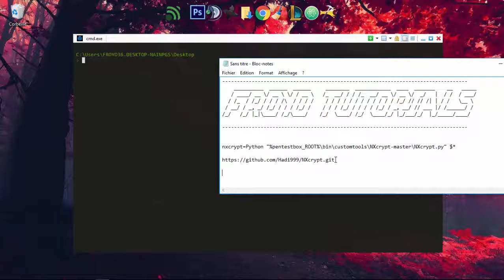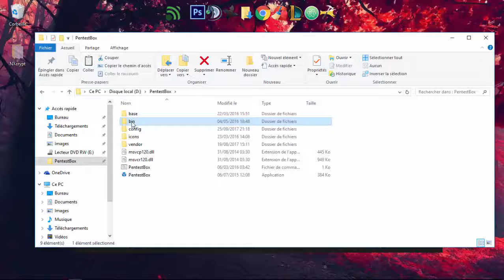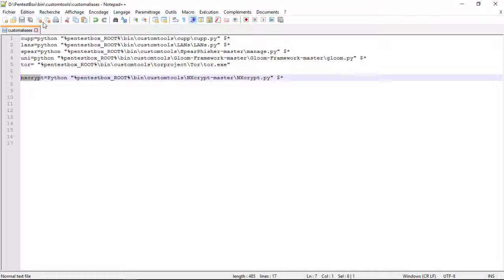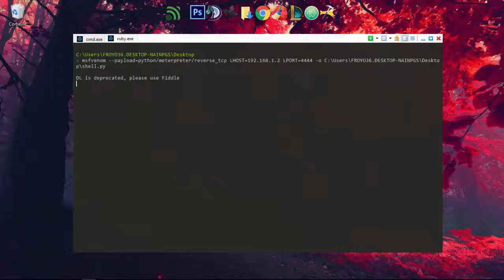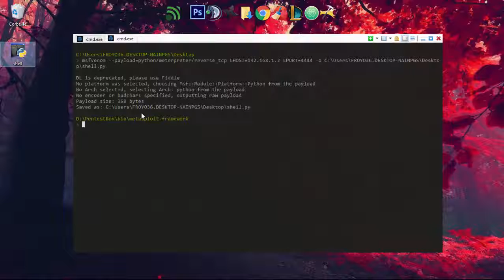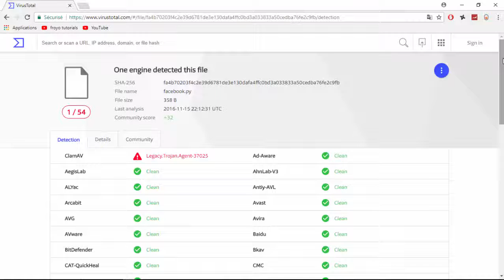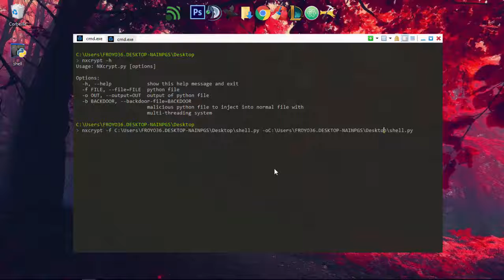How To Encrypt Backdoor FUD [PENESTBOX - WINDOWS]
hi everyone in this video i will show you how to encrypt backdoor fud
please don't upload the backdoor in Virustotal site